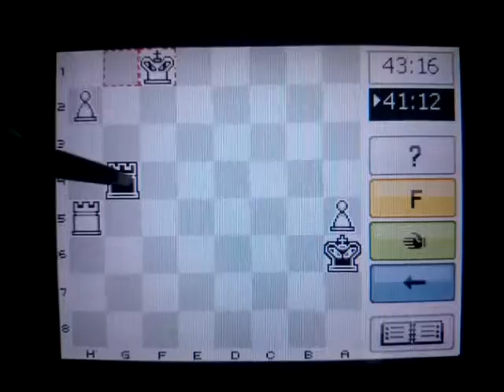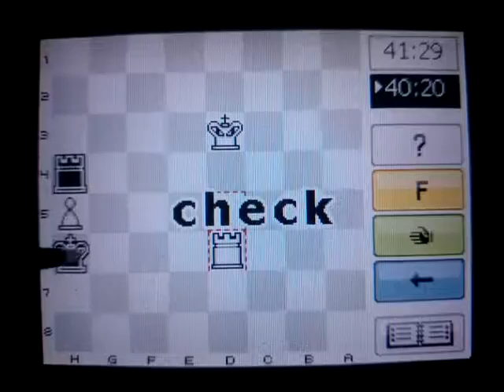CHESS Chessmaster Nintendo DSi XL vs Aaron 0.5-0.5 50:00 Minute Unrated Game 12.05.16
CHESS Chessmaster Nintendo DSi XL vs Aaron 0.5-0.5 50:00 Minute Unrated Game. I was very tired playing this game so please excuse the terrible moves I made. Game drawn. 12.05.16